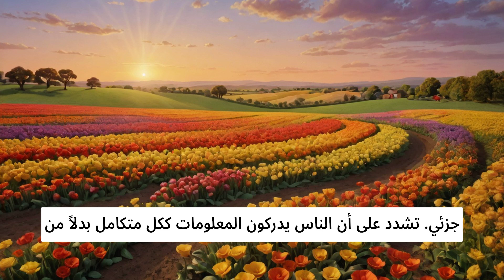نظريات التعلم وأهميتها وتطبيقاتها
نظريات التعلم ، السلوكية، البنائية، السوسيوبنائية، الجشطلتية، الذكاءات المتعددة، المعرفية، الاجتماعية،

قناة تربوية وترفيهية تهتم بنشر مواضيع تربوية وإخبارية  في التربية والتعليم والبيذاغوجيا للاساتذة والتلاميذ  بالاضافة الى نشر اشرطة  إخبارية وترفيهية لجمال طبيعة بلادي ومدينتي الخلابة
موقعنا
صفحاتنا على الوسائط الاجتماعية
دروس ووثائق التعليم الابتدائي من هنا
الاستعداد لمباريات وامتحانات التربية والتعليم : تعاقد، امتحان مهني، ادارة تربوية، تفتيش ، توجيه ...من هنا